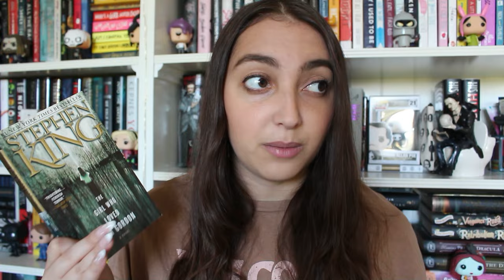short spooky book recommendations //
books mentioned:
tastes like candy by ivy tholen

the girl who loved tom gordon by stephen king

chapters:
- 0:00 - 0:22 intro
- 0:23 - 2:02 tastes like candy
- 2:03 - 2:48 the girl who loved tom gordon
- 2:49 - 3:41 be not far from me
 - 3:42 - 4:45 the grownup
- 4:46 - 5:14 and then there were none
- 5:15 - 5:55 honorable mentions
- 5:56 - 6:36 outro

✰ x //   /juliasapphire_
✰ goodreads//   / julia-sapphire

✰ watermark credits // stuart!!/ sketchadoodel on instagram
✰ banner, intro, outro template // prettymeonline on etsy
music//
♪  outro - Karl Casey @ White Bat Audio